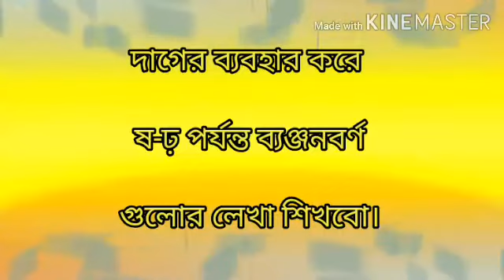উদয় শ্রেণীর বাংলা হাতের লেখা, October 11, 2020